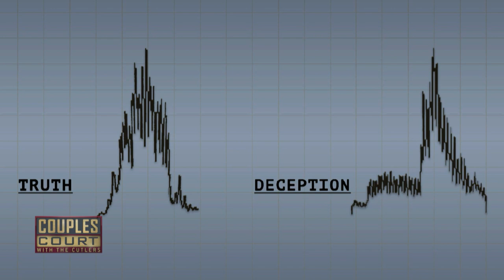No Longer Rocking My World: Woman Says She's Bored Of Same "Routine" (Full Episode) | Couples Court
Franklin v. Burnette - Suspicions of infidelity postpone a man's plan to propose to his girlfriend after he sees her with another man on multiple occasions.